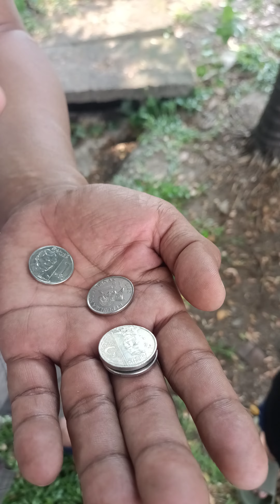Part 1 video Si Andrea Ang batang masipag, Ang sarap ng tinitinda nya ube turon 12pesos lang 🙂😍